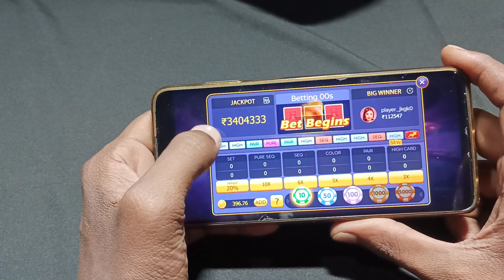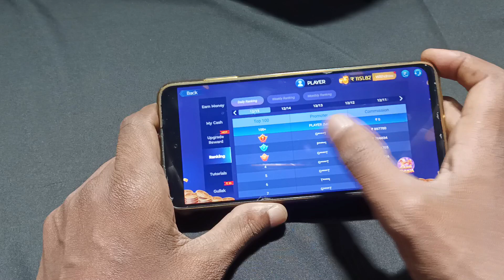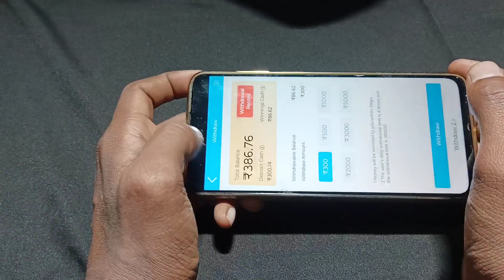new teen patti app in 2024 / best rummy app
online teen patti